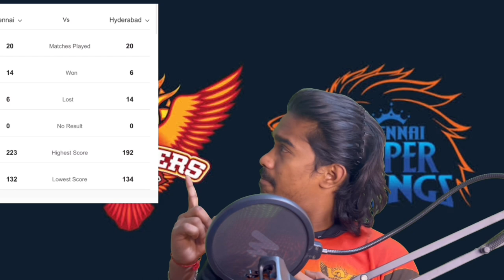SRHism S - 1 Ep - 09